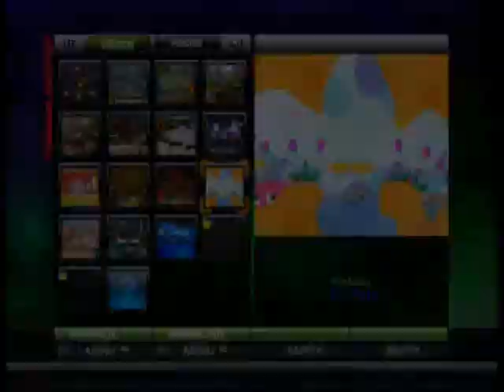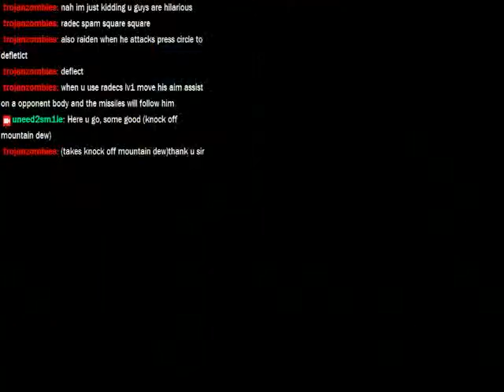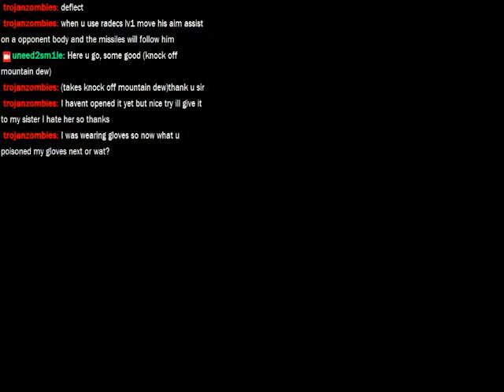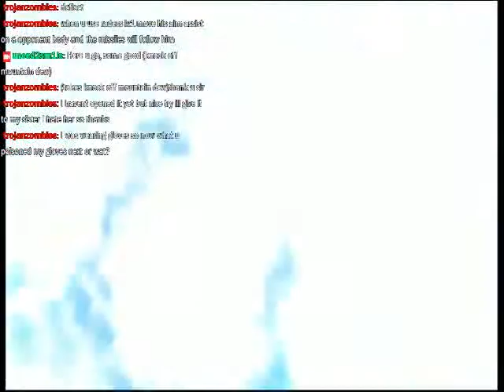Like a Kubrick Film [Let's Twitch: PlayStation All-Stars 1] 3/4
i know this, it's a Unix system

are all things you can do

probably

links:

me

kyle

lucas